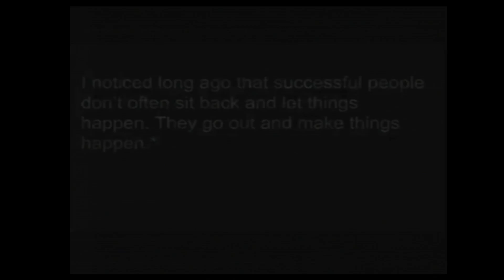LA805 Tuesday, November 19, 2024